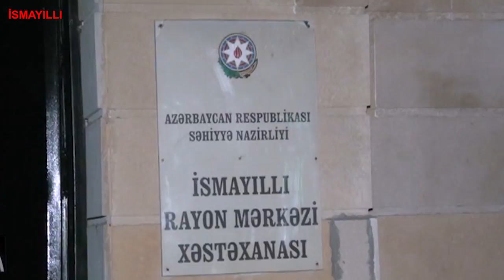İsmayıllı rayonununda kütləvi zəhərlənmə olub